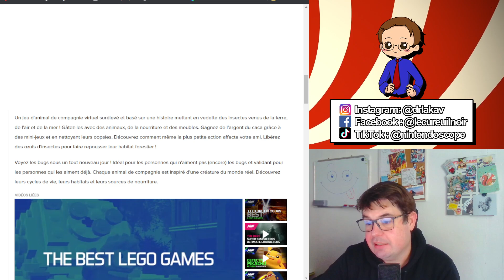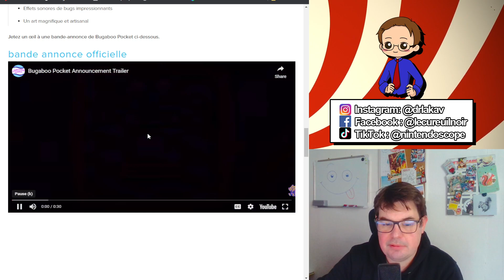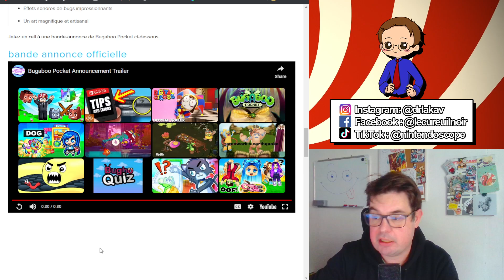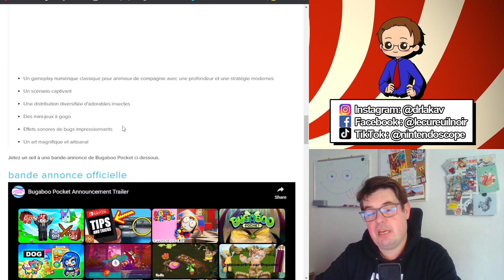Adoptez un insecte virtuel avec Bugaboo Pocket ! 🐛🎮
Un insecte virtuel avec Bugaboo Pocket, vous élevez un animal virtuel. Un jeu d'Elytra Games pour Nintendo Switch. Plongez dans un monde où vous pouvez élever, soigner et jouer avec des insectes de toutes sortes. Avec une histoire captivante et des mini-jeux amusants, 'Bugaboo Pocket' offre une expérience de jeu unique et enrichissante. Préparez-vous pour une aventure inoubliable avec vos nouveaux amis à six pattes

Pour en savoir plus et précommander notre livre, rendez-vous sur notre campagne Ulule :